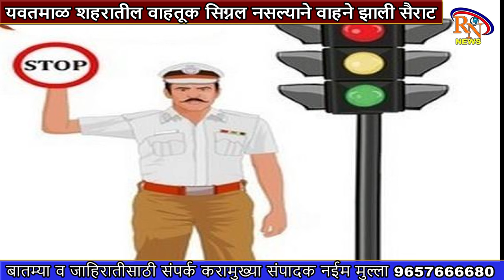RN NEWS यवतमाळ शहरातील वाहतूक सिग्नल नसल्याने वाहने झाली सैराट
यवतमाळ शहरातील वाहतूक सिग्नल नसल्याने वाहने झाली सैराट